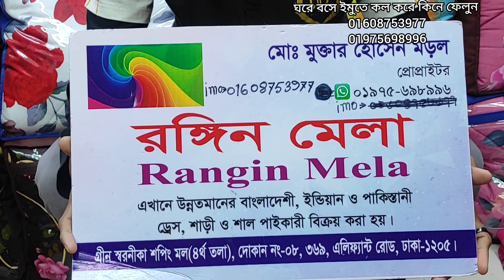ইন্ডিয়ান বুটিক নিখুঁত ডিজাইনার থ্রি পিস কিনুন পানির দামে।new Indian party three piece.